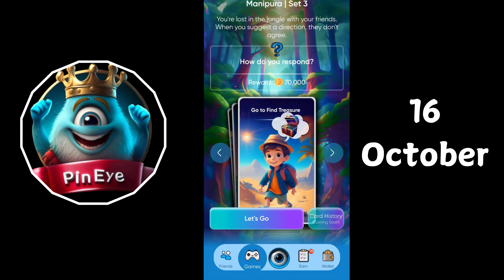PinEye Bot Today Card Game |You're lost in the jungle with your...| 16 October PinEye Card Today​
​16 October PinEye Bot Journey Card | PinEye Bot Journey Quest | You're lost in the jungle with your friends.When you suggest a direction they don't agree. What do you do first? | Manipura Set 2

The journey to Earn 10,000,000 Coins & Vip extra unbelievable rewards. 🚀

⚠️ Choose wisely—you only get one chance per card!

🌟 New cards will be added every 48 hours, so stay sharp and keep playing. With 7 levels and 3 sets in each level, there are endless challenges ahead!

💰 Your rewards increase with every correct answer, so test your skills and see how far you can go!

PinEye Journey Today Card
You're lost in the jungle with your friends.When you suggest a direction they don't agree. What do you do first?
PinEye Journey Card
PinEye Bot Journey Quest
16 October PinEye Journey Card